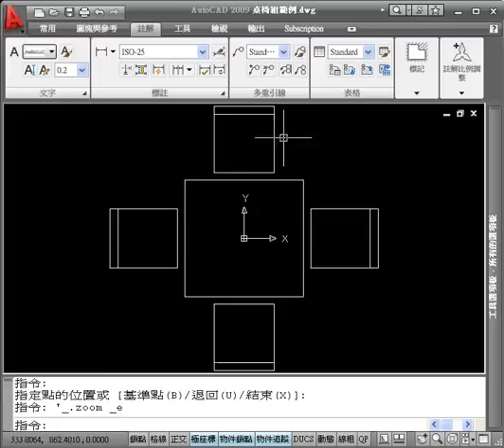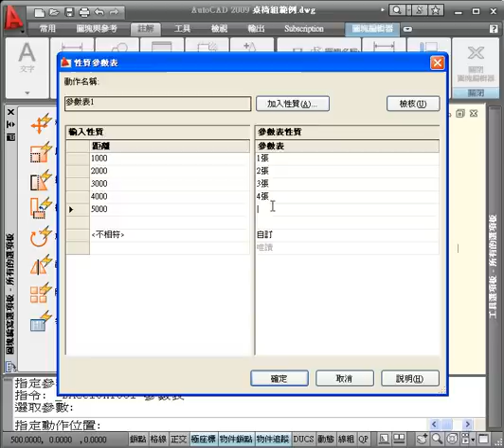AutoCAD 動態圖塊 e